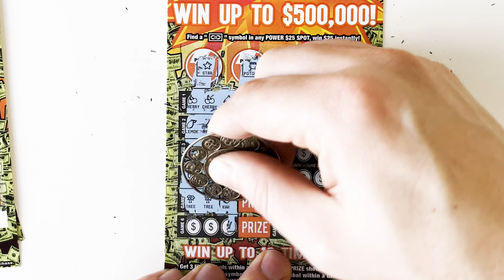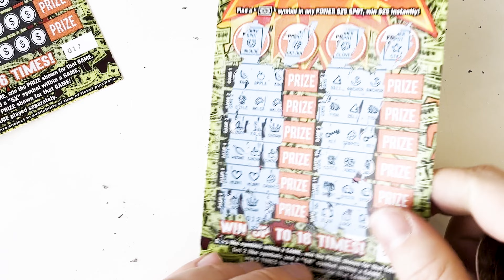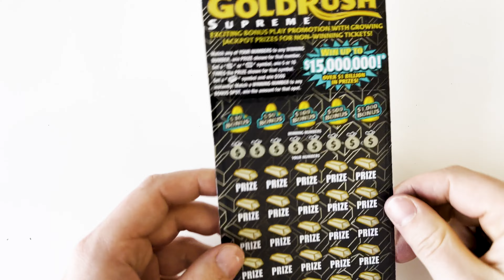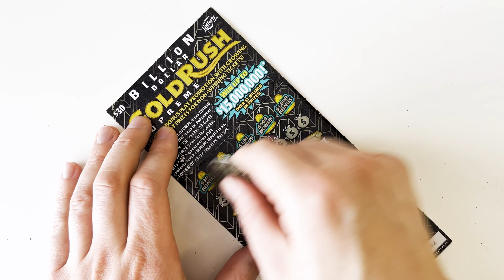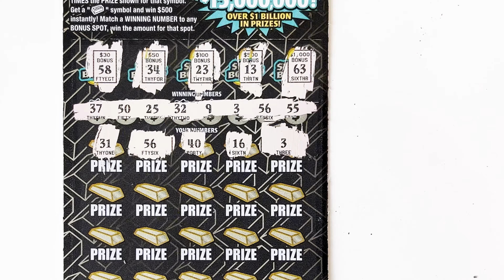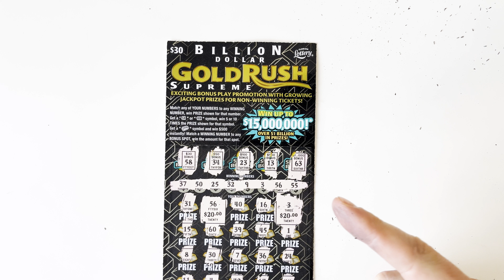15 000 000 $ de GAIN possible sur ce TICKET à gratter !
Bataille de ticket entre un ticket à 30$ le Gold Rush Supreme et 6 tickets à 5$  Cash Eruption.
Des tickets sympa à gratter de la loterie de floride.
On attend toujours des nouveaux tickets @FDJofficiel à 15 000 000€.